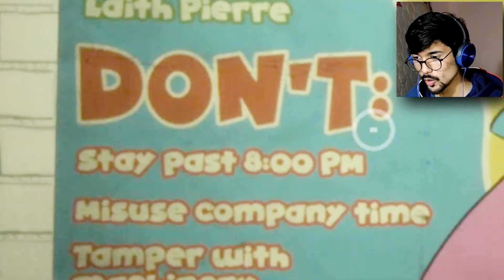POPPY PLAYTIME,but I am braver than MYTHPAT!!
hello guys today we play poppy playtime which is a boring game, to be honest ,but can we play better than mythpat?? 🙃🙃

my mouse
my mic

thanks for reading hope you enjoyed the video